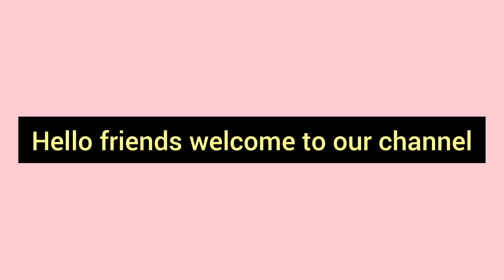Gobindovog chaler sondesh// Gobindovog rice sweets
desert recipe
sweets recipe
gobindobhog rice desert recipe
unique sweets recipe
গোবিন্দভোগ চালের সন্দেশ
গোবিন্দভোগ চাল দিয়ে কালাকাঁদ
গোবিন্দভোগ চালের মিষ্টি
গোবিন্দভোগ চাল দিয়ে অসাধারণ মিষ্টি রেসিপি
গোবিন্দভোগ চাল দিয়ে সন্দেশ রেসিপি
#১০০ গ্রাম চাল দিয়ে ৫০০ গ্রাম সন্দেশ অসাধারণ রেসিপি মুখে দিলে মিলিয়ে যাবে।
bengali sweets

Gobindovog rice.       100gm
sugar.                          100gm
full fat milk.                500ml
powder milk.               100gm
fresh cream.              2tbdp
cashew nuts.             1tbsp
ghee.                            1tsp